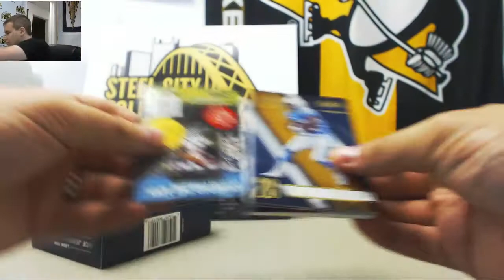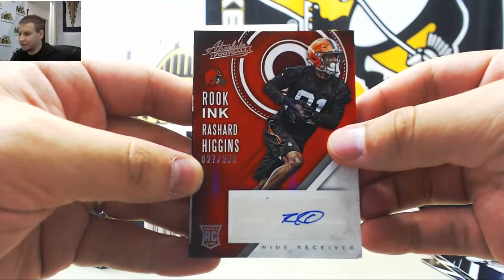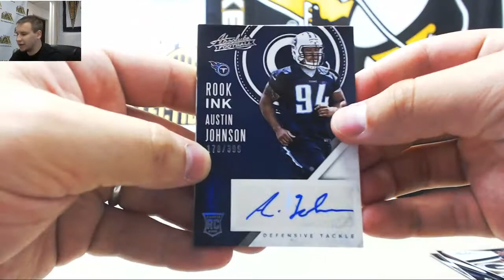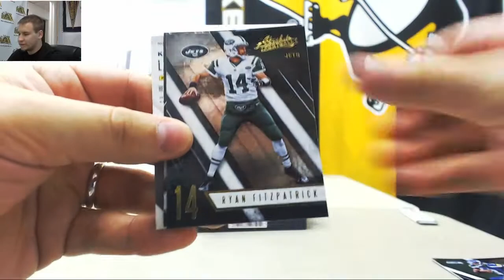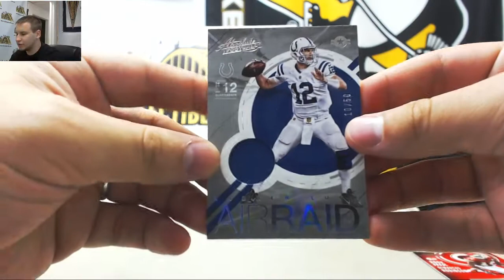Randall-(2) 2016 Panini Absolute FB Live Break